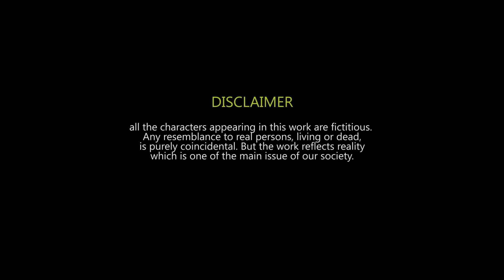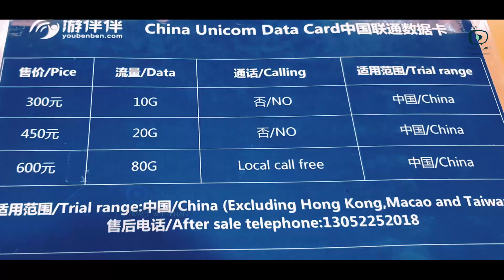"69ம் அறிவு" (69M ARIVU ) A JOURNY TO SRI LANKA IN 2030 | ORGANIC TAMIL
To get full fun facts. see the video without skipping This is the funny video clip, in this video, all characters and situation in this video are fictitious resemblance to any person living or dead or objects it's purely co-incidental.

We are the fresh YouTubers from Sri Lanka, "KINNIYA" which is giving various entertainment and infotainment, a channel which aims to engage an audience of all categories.
Cast : ROSHAN | AMMAR | SHIFAN | RAJKUMAR(TRINCOMALEE) | MADHUSHA(TRINCOMALEE) | MUBARAK | AFRATH
Story | Screen Play | Direction & Editing : Ahmed Absar
Producer : Iman Nusry (ORGANIC CEYLON PVT LTD.)
Camera : ABSAR & FEROUS
Location : KINNIYA | TRINCOMALEE